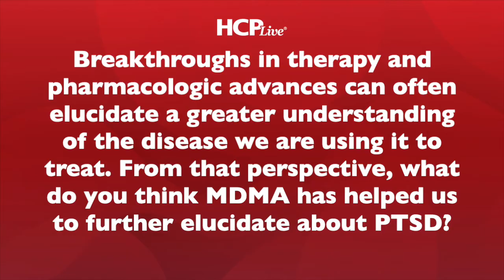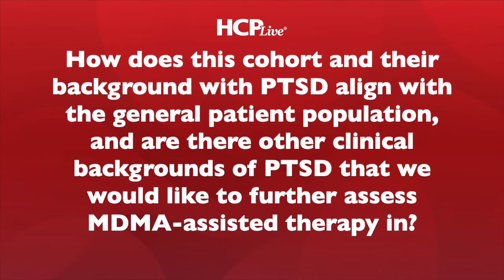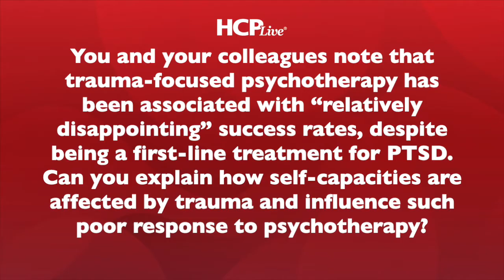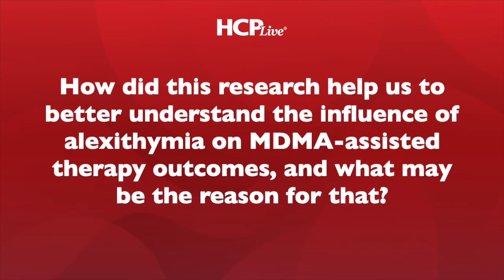Bessel van der Kolk, MD: What MDMA Assisted Therapy Taught us About PTSD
The FDA will decide on an application this summer for the treatment of PTSD with MDMA-assisted therapy. A renowned researcher explains how the treatment benefits patients with trauma.

Stay tuned for HCPLive's day-long coverage of the FDA Psychopharmacologic Drugs Advisory Committee meeting on Tuesday, June 6 at HCPLive.com. And join us for a livestream interview with Franklin King, MD, Psychiatrist and Instructor at Mass General Hospital and Harvard Medical School!